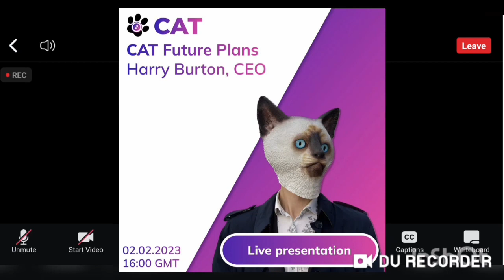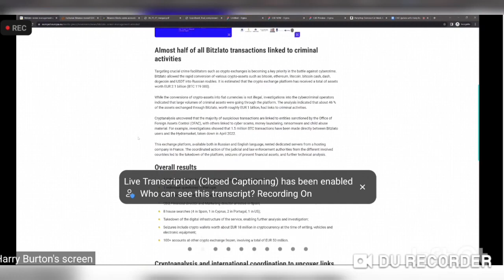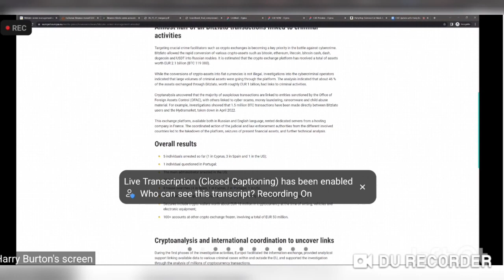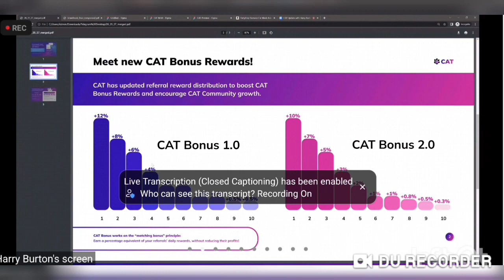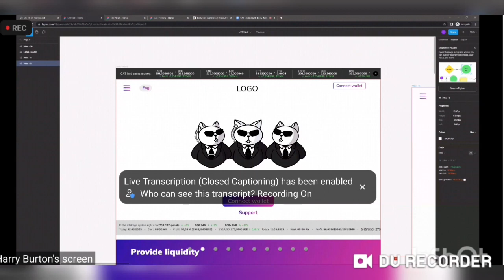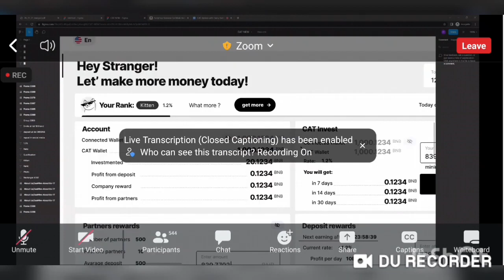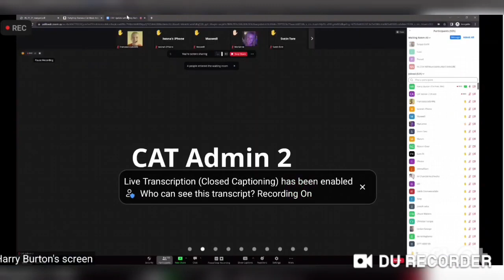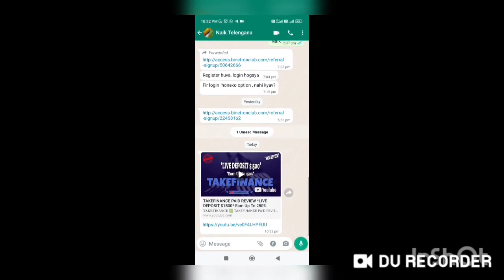CAT CRYPTO ARBITRAGE NEWEST UPDATE BY CEO. CAT CRYPTO ARBITRAGE UPDATE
HOW TO GET STARTED WITH CAT CRYPTO ARBITRAGE TRADE
1. Download MetaMask or Trust Wallet.
2. Buy BNB 0.1 Min ($30-35 roughly)

3. Turn on Netherlands or Germany

6. Click Register and connect MetaMask/ Trust wallet.

Reach back out if you have any questions.
Crypto Arbitrage Team is a decentralized platform of the largest crypto arbitrage team in the BRICS regions
# 0.1 BNB minimum investment
# Daily withdrawals

,cryptoarbitrageteam,aitradingbot,2-5%daily,